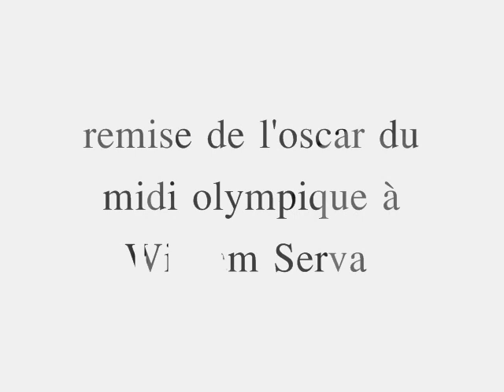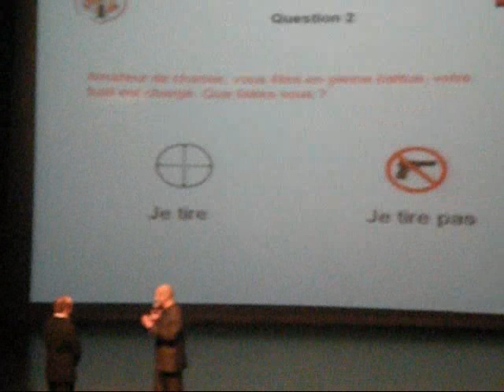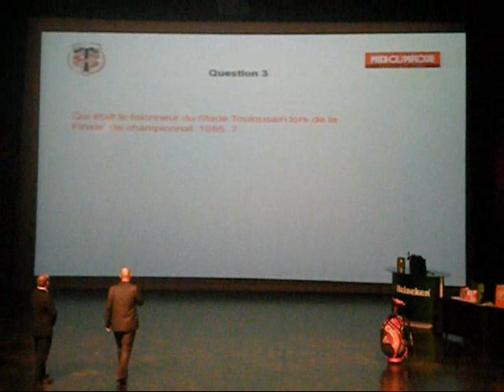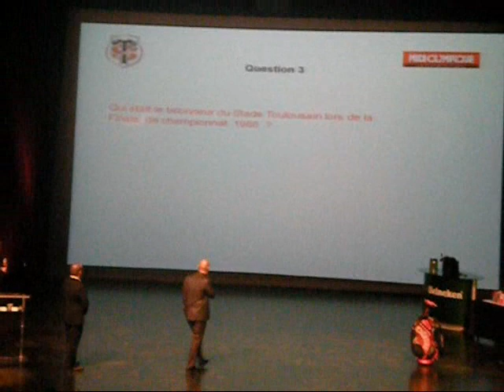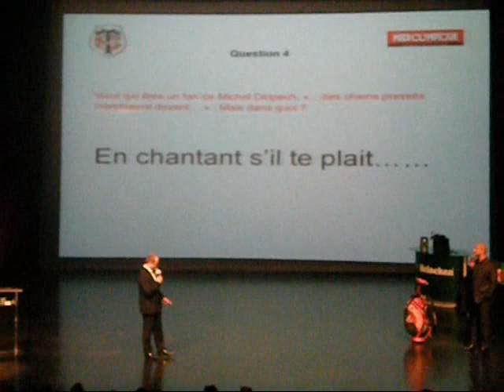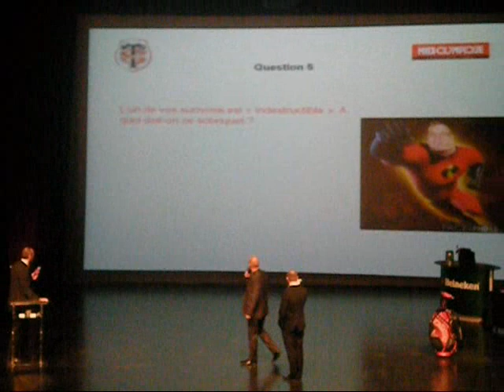remise oscar midi olympique william servat part3